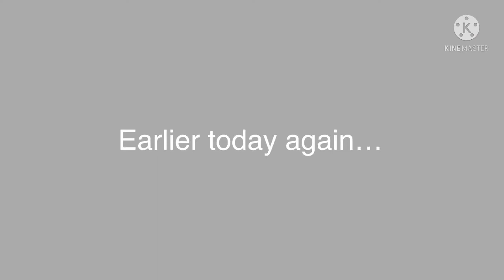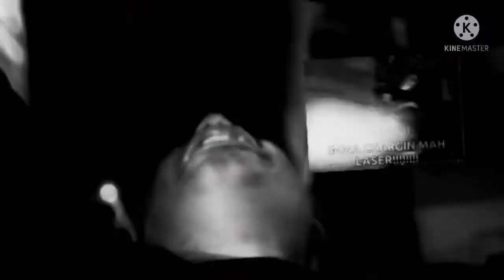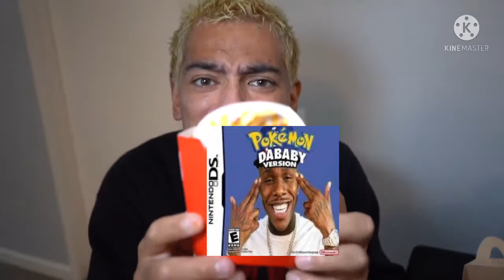Arcade Craniacs vs the BTS Meal *NOT CLICKBAIT!*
Will Edward and his girlfriend get out of this sus situation?!